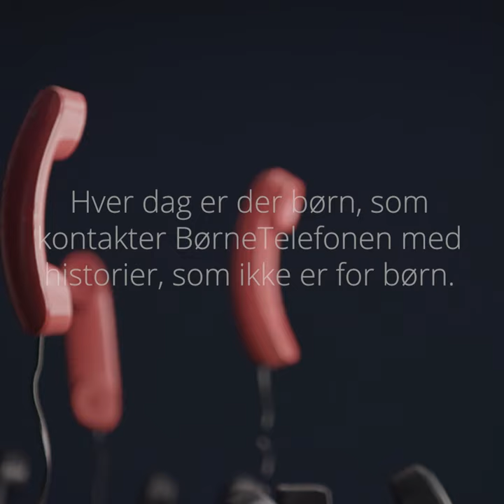Giv taletid til et barn på BørneTelefonen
Hver dag er der børn, som kontakter BørneTelefonen, og fortæller historier, som ikke er for børn.

Desværre får vi mange flere opkald end vi kan nå at besvare.

Med dit bidrag kan vi hjælpe endnu flere børn, der har brug for en voksen at tale med.

Støt BørneTelefonen